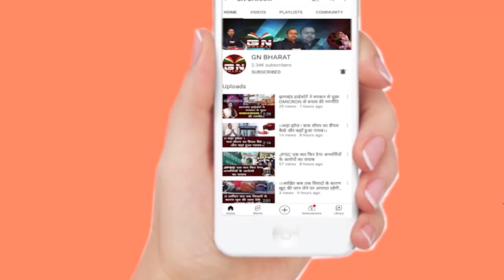बेबी महतो के शपथ ग्रहण पर बोले पूर्व मंत्री बंधु तिर्की और विधायक शिल्पी नेहा तिर्की,सुनिए क्या कहा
बेबी महतो के शपथ ग्रहण पर बोले पूर्व  मंत्री बंधु तिर्की और विधायक शिल्पी नेहा तिर्की,सुनिए क्या कहाGN BHARAT  'JAN-JAN TAK'